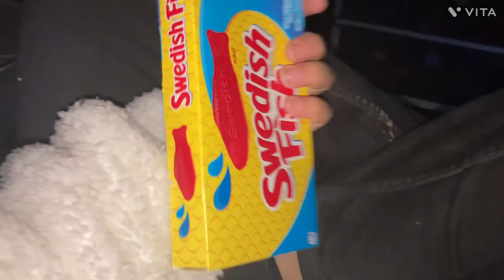Barn Vlog + Sleepover With Brynn